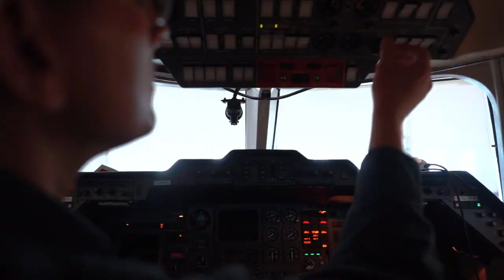Aviation Consulting with Take Flight Group